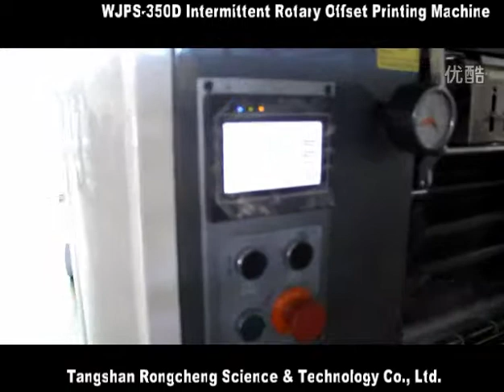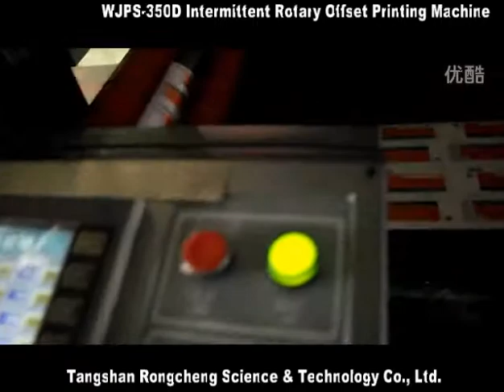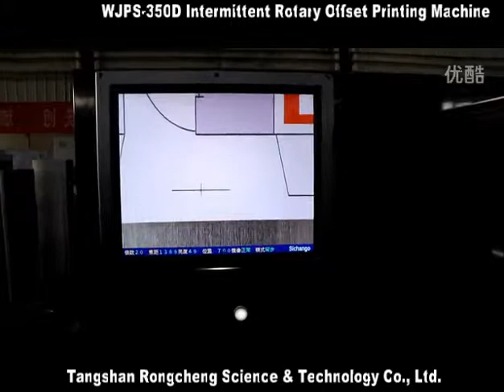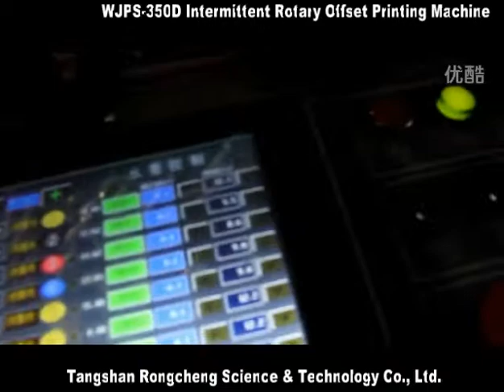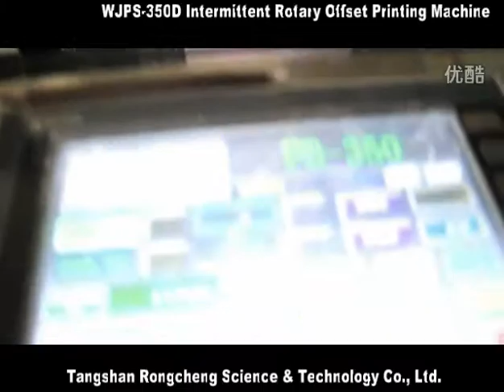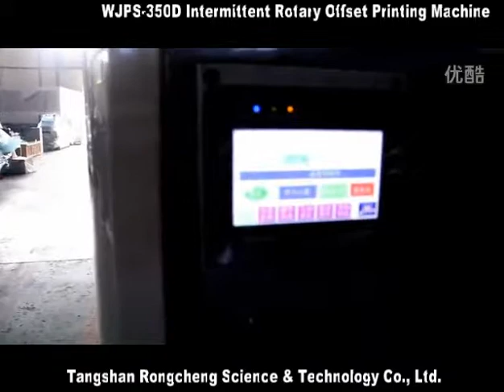WJPS 350D Intermittent Rotary Offset Printing Machine